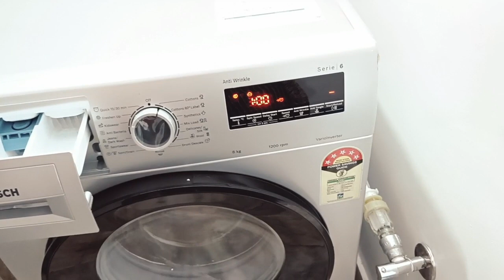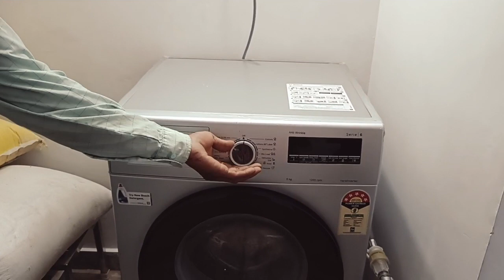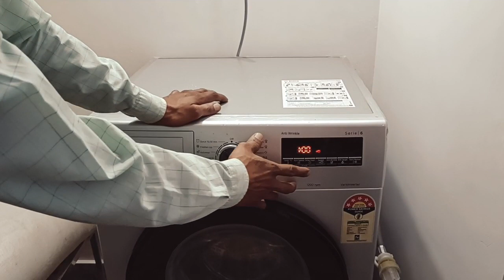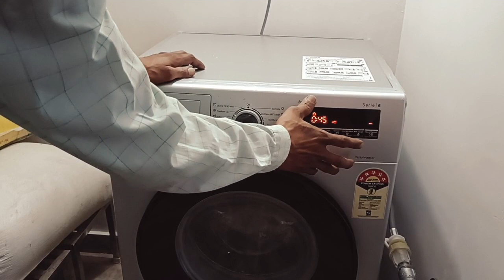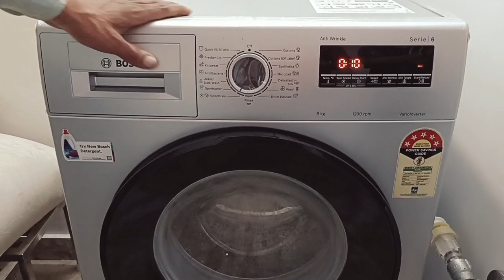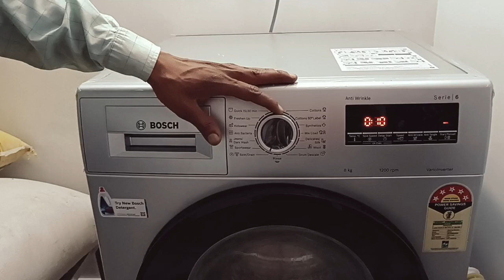Bosch washing machine 8kg fully automatic latest model 2022 installation and demo + Review in hindi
Hello Everyone and welcome to another video. In this Video I will show you the demo, review and installation of our new Bosch washing machine 8kg fully automatic latest model 2022

My New Kitchen Tour | Modular Kitchen Design | Kitchen Design Ideas